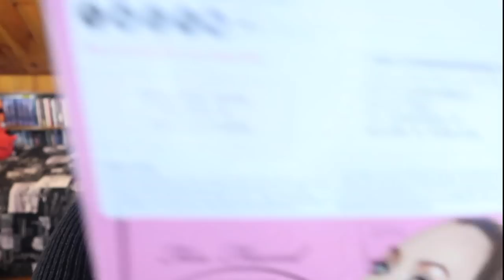Weekly Wishlist or Washout || Ulta 21 Days of Beauty Edition!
✨ OPEN ME ✨
Welcome to this special edition Weekly WoW where we discuss the 21 Days of Beauty sale NOW going on at Ulta! Also touch on the new Sephora credit card, and some super anticipated new releases. What are you getting from Ulta? Are you thinking about the Sephora credit card? Let me know down below!!

Undertone: Warm/Yellow
Skin Tone: Light/Light Medium
Skin Type: Combination/Dry

💄 PICTURES FROM 💄
Ulta.com

✨ SOCIAL MEDIA ✨
❋Pintrest: @Monicaadrianna